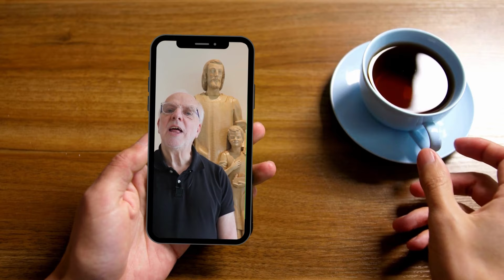In Touch: A Lifetime of Service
Father Phil reflects on his transformative years in London, reminiscing about friendships, parish work, and the spiritual connections he has fostered as he prepares to conclude his service at St. Theresa's parish.